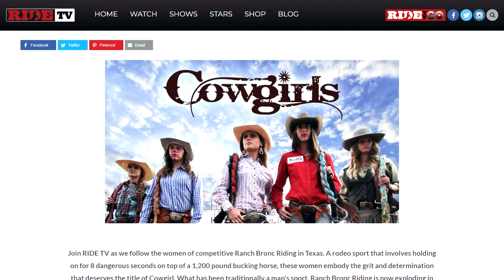From Cheerleader to Rodeo Champion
Breaking barriers and breaking broncs is one way to describe what RIDE TV’s Sarah Brown and her teammates are doing on the rodeo circuit. RIDE TV cameras have been documenting the groundbreaking adventures of these pioneering women through the TV show, Cowgirls.